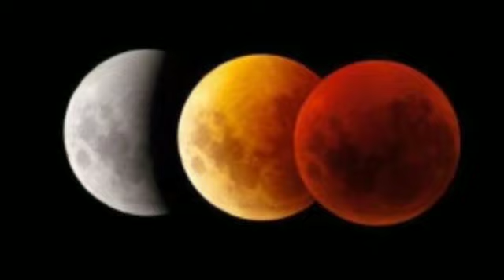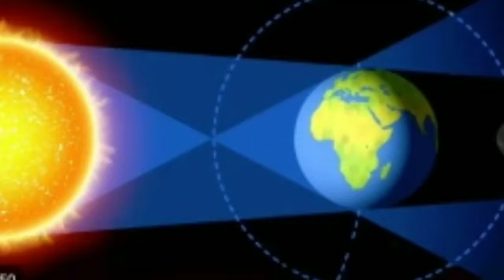26 th May বুদ্ধ পূর্ণিমা ও চন্দ্রগ্রহণের মহাযোগে এই কাজগুলো ভুলেও করবেন না। পরিবারে ভয়ঙ্কর ক্ষতি হব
Spiritual,বছরের প্রথম চন্দ্রগ্রহণ,নিয়ে আসছে এক বিশেষ সতর্কবার্তা,চন্দ্রগ্রহণ_2021 26 মে চন্দ্রগ্রহণ,26 may lunar eclipse time,Lunar eclipse 2021,চন্দ্রগ্রহণ এর প্রভাব,১৪২৮ চন্দ্রগ্রহণ,2021 Chandra grahan,Chandra grahan 2021 time,26 मई चंद्रग्रहण,26 may Chandra grahan,26_may_lunar_eclipse Chandra grahan effects,Chandra grahan and super cyclone